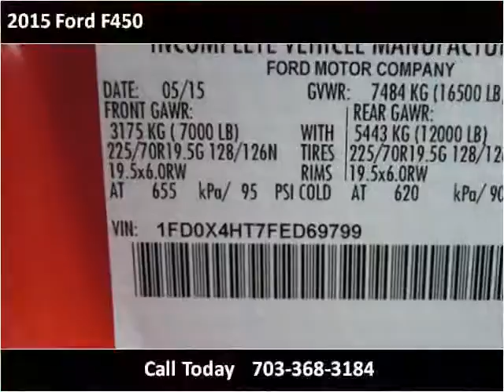2015 Ford F450 New Cars Manassas VA